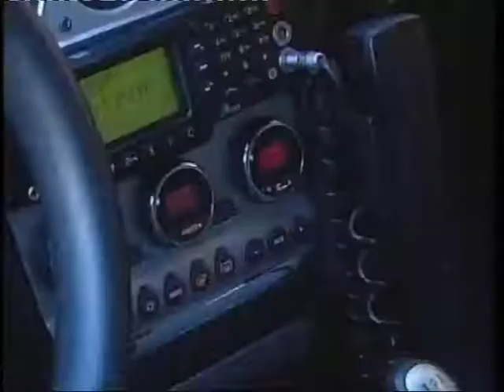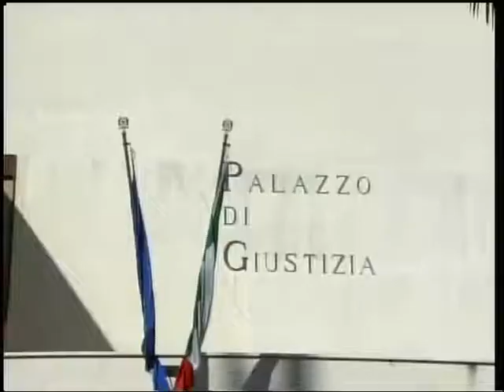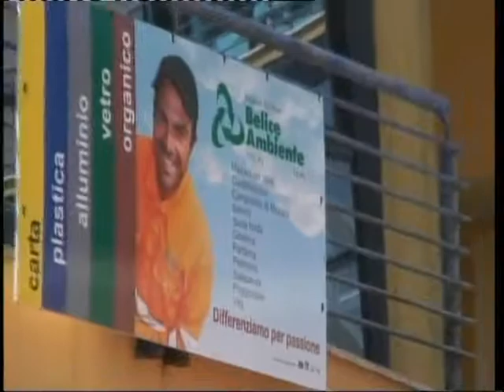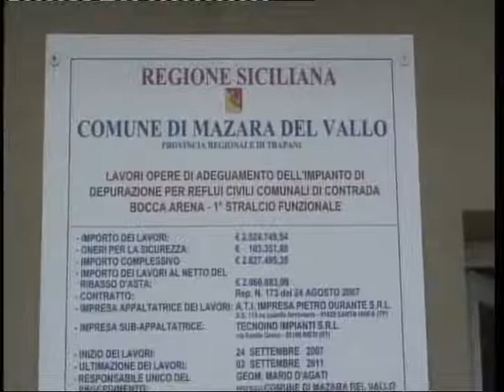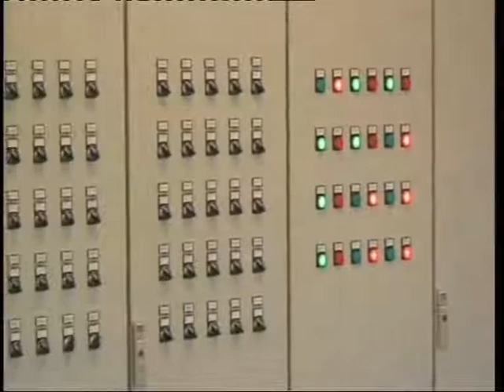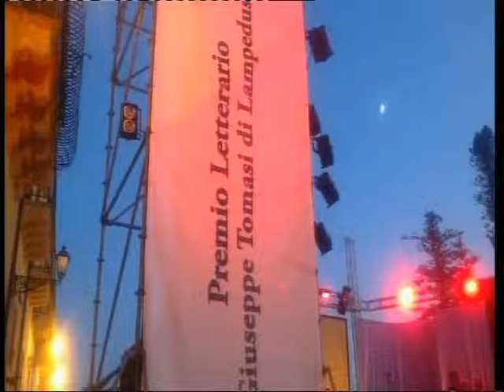TG8 17 GIUGNO